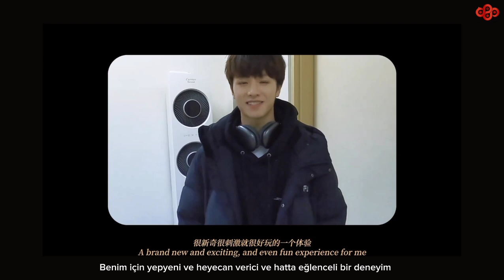Wang Zihao "On The Planet Vlog" Türkçe altyazılı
Merhaba💛İlerdeki güncellemeler için takipte kalmayı unutmayın. Teşekkürler